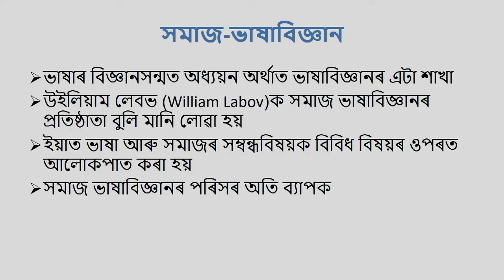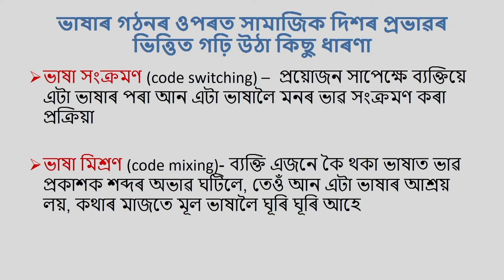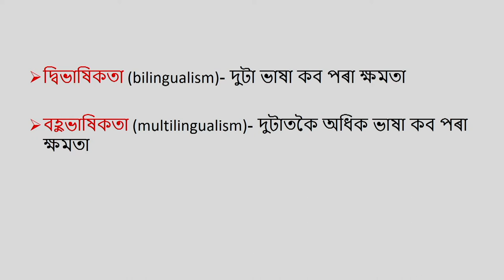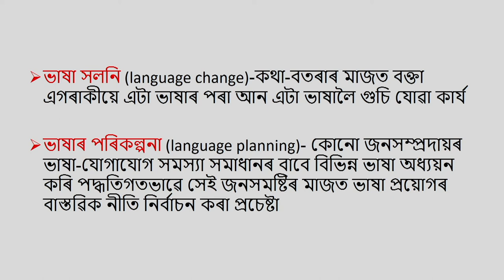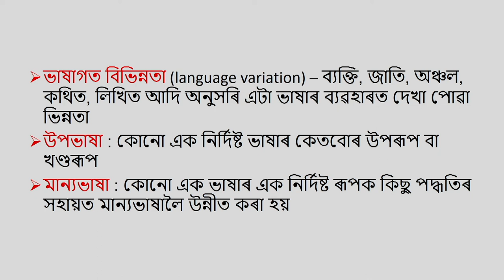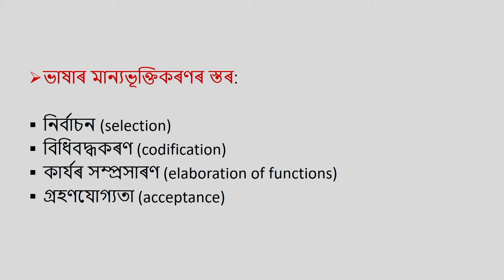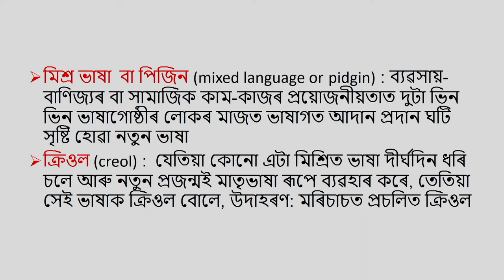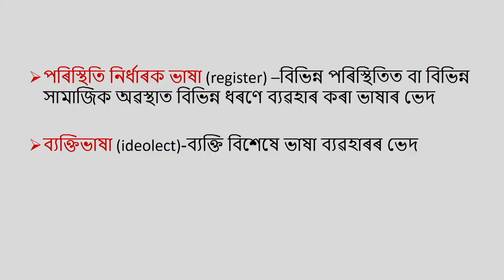COURSE 503 : Social Aspect of Language in Assamese